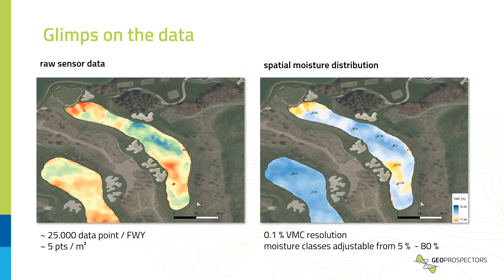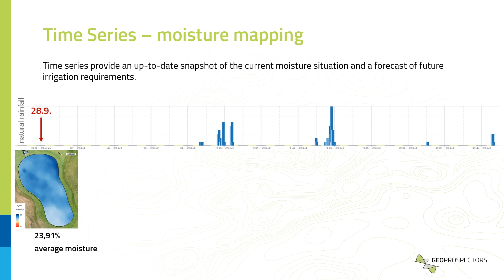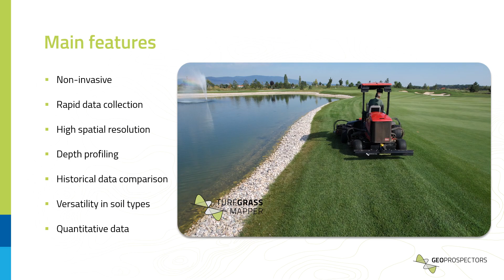TurfGrass Mapper - Product clip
know your green, turf management, turf care, irrigation